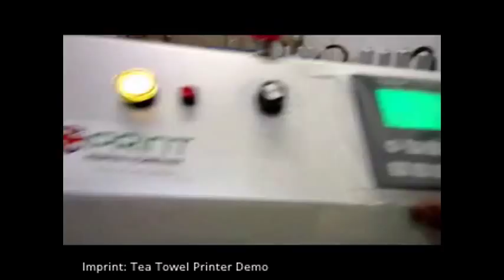Imprint: Tea Towel Printer / Multi Colour Inline Machine Demo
Sureprint is pleased to announce a brand new range of automatic printing machines for large format substrates such as teetowels and oversize prints. The Imprint is a range of multicolour printers designed to satisfy a large format print requirement but utilise a bare minimum of floor space. The Imprint range has been designed to print in a linear motion rather than a circular motion this saves a great deal of floorspace and requires only a single operator to run the machine. A circular machine takes up on average three times the floorspace of an Imprint machine.
 Working with Terry and Nick Guyton of Norfolk China and CPN, we developed a machineto print teetowels with upto five colours. This allows the production of four colour process work to be done. With the 90% of the work less than three colours it made perfect sense to build a machine in a linear fashion rather than utilise a standard large format carousel.
 A carousel would have meant the aquisition of a new factory space, the Imprint utilises their existing floorspace without the need for investment in additional space, which would have increased their cost of production. The machine has a carousel mounted in the front of the machine which allows fast production of single colour prints and a twin platen which increases the volume of production when doing multicolour jobs.
 The Imprint is available in two to six colours in a large format version, and smaller machines and variants for teeshirts and bags will be available in the coming months.

Imprint 5, user friendly, touch screen control system allows fast setup and complete control of the machine from the screen, individual functionality from each station is possible from the individual station control pads.

Screens are easily located in the screen holders and accessed from the front of the machine. A large clearance between screen base and the body of the machine is used for screen cleaning.